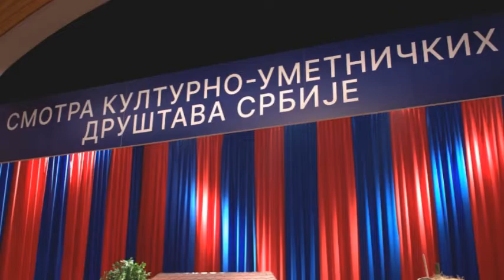SNS izbori 2022